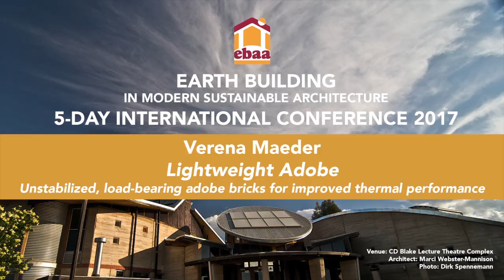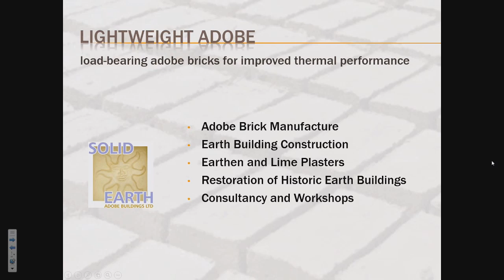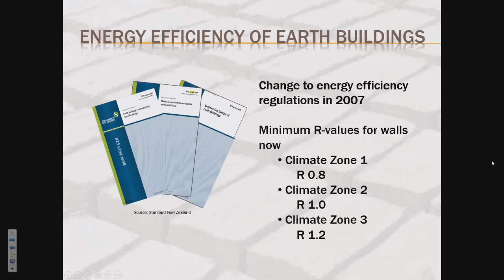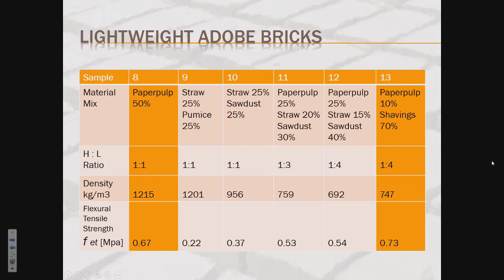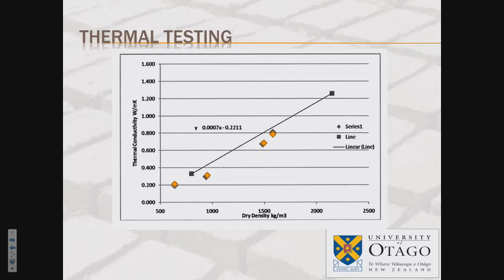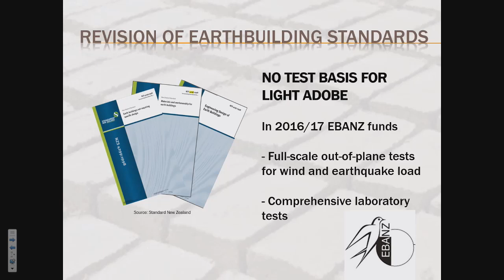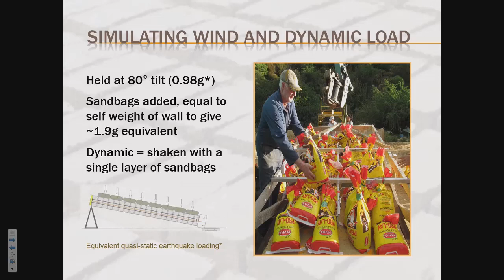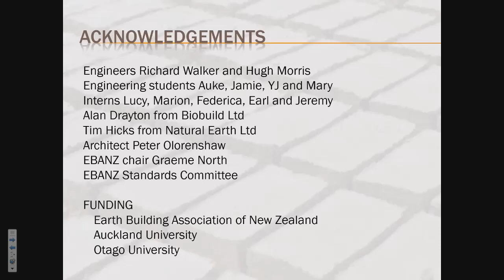Lightweight Adobe - Unstabilized, load-bearing adobe bricks for improved thermal performance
This talk was given at the Earth Building Association Australia Conference 2017.

Traditional Adobe walls don’t work well thermally in cooler climates, especially if there isn’t optimal solar gain. In a desire to improve the thermal performance but maintain the simplicity of the Adobe technique, unstabilized lightweight bricks have been developed that are fully load-bearing. This sets them apart from the Light Earth Method. These new generation Light Adobe bricks have undergone extensive testing in New Zealand, both for strength and durability, and their use is in the process of being written into the NZ Earthbuilding Standards. The presentation shares the whole journey and hopes to inspire designers, engineers, manufacturers and builders alike.

Verena Maeder, Director, Solid Earth Adobe Buildings Ltd, New Zealand
Verena Maeder is an earth building artisan with 27 years of experience in the construction of earth buildings in Switzerland, Germany and New Zealand. Since 2002 she has been running her own company SolidEarth Ltd, specializing in the construction of adobe buildings, earthen plasters, restoration of historic earth buildings and R&D of load-bearing lightweight adobe bricks for improved thermal performance.
Verena has trained in Architecture and Building Biology and Ecology in Switzerland and was the chairwoman of the Earthbuilding Association NZ from 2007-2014. She is part of the sub-committee in charge of the revision of the NZ Earthbuilding Standards and has recently received the "Tradeswoman of the Year" award by the National Association of Women in Construction NZ.